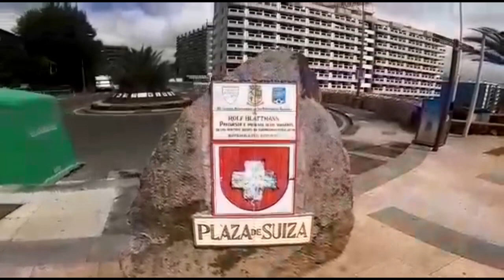Gran Canaria🥇Plaza de SUIZA ||Playa del Ingles|| Las Palmas,SPAIN(We Love Canarias)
Hola
Mi video de paseo empesar por shopping center tropical plaza de suiza y alrededores.